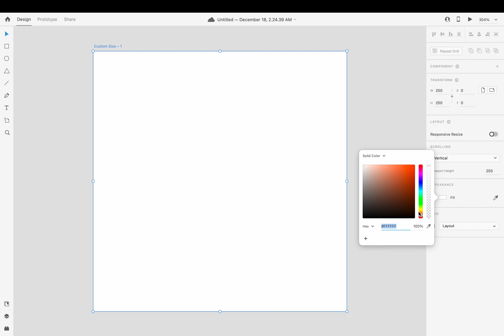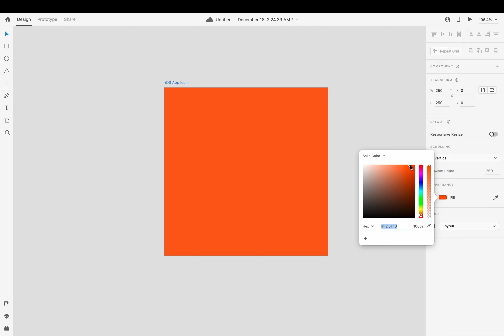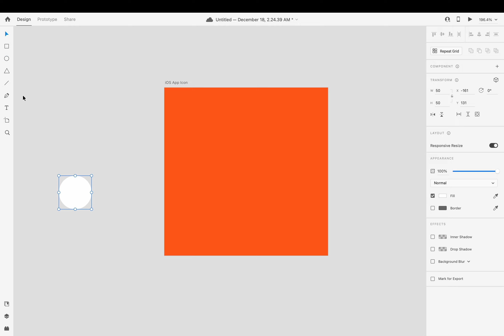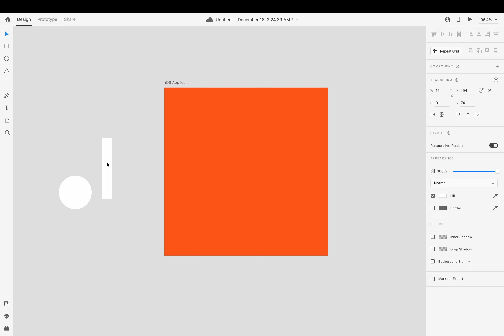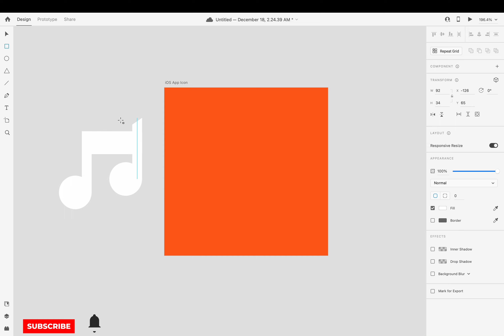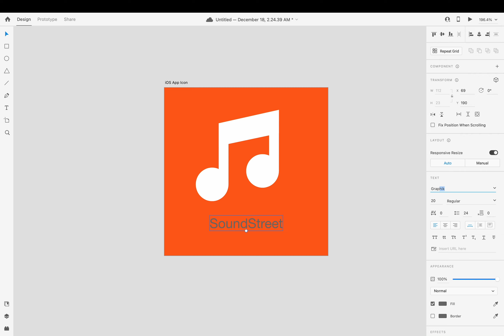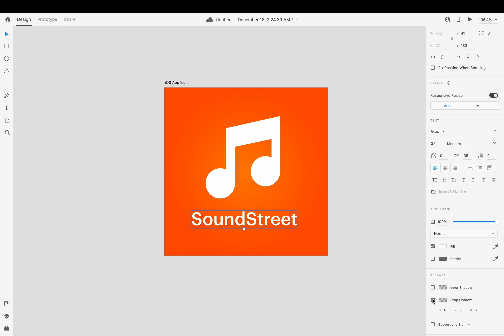App Icon Design | Daily UI UX Challenge 5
In this 5th daily ui ux challenge, we'll be creating an app icon design in Adobe XD. This challenge will focus on creating a design that is both visually appealing and easy to use.

If you're interested in learning how to design app icons, then check out this challenge! By the end of this challenge, you'll have a solid understanding of how to design app icons that are both visually appealing and easy to use. Let's get started!